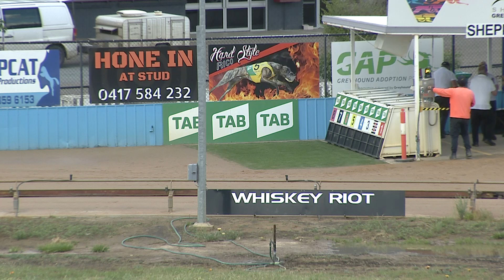SHP THU 14 OCT 21 R6